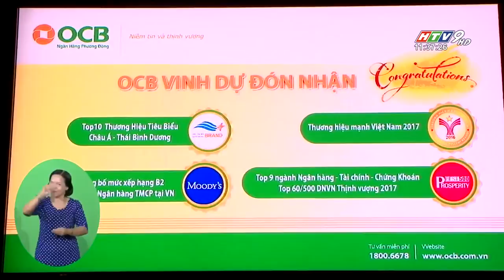9 OCB Cong bo Chi So An Toan